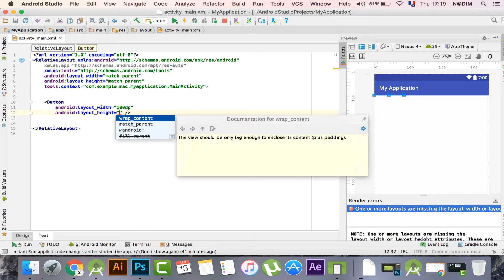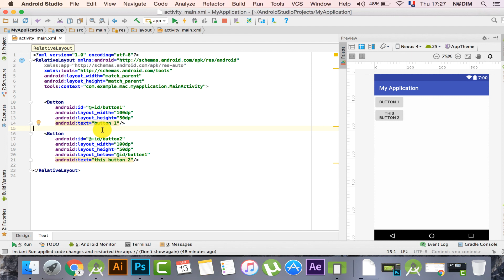#8 Android Example with RelativeLayout -- مثال اندرويد للعمل بالتخطيط النسبي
Android Example with RelativeLayout -- مثال اندرويد للعمل بالتخطيط نسبي

In this course we learn android application development from zero to here
we will show how to create a new android project and how setup your development project and how to test it in a virtual device with simple examples
we will also create a whole android application
في هذه الدورة سنتعلم مع بعض كيفية تطوير تطبيقات للهواتف الجوالة تعمل على نظام اندرويد و سنبدأ هذه الدورة من الصفر إلى الإحراف, اذ سنعززها بأمثلة و تطبيقات عمليه و سهلة الفهم.
android studio شرح